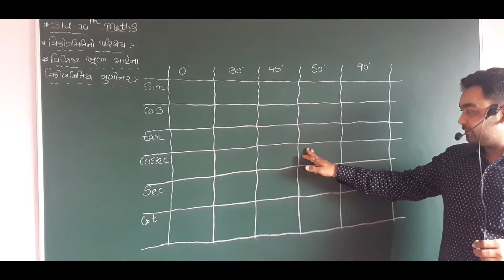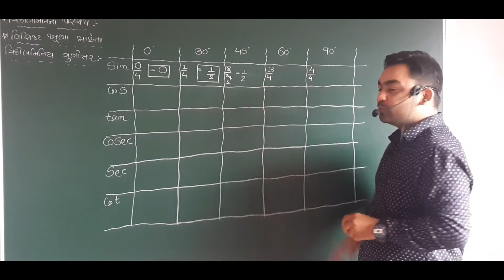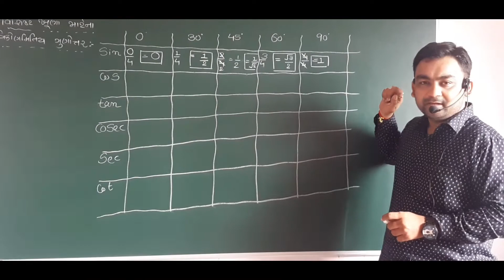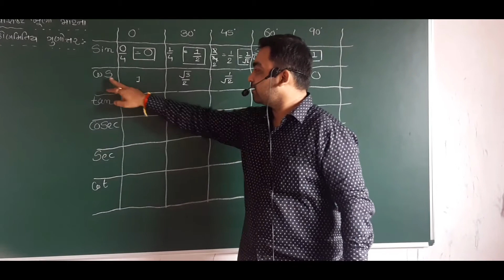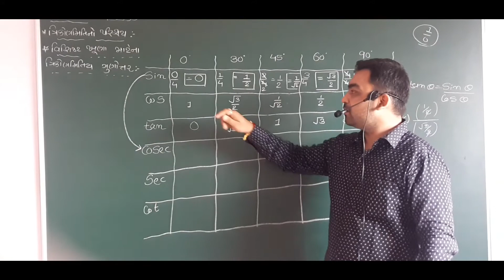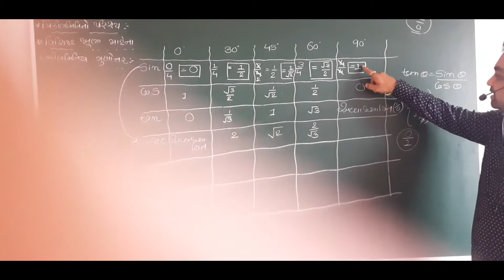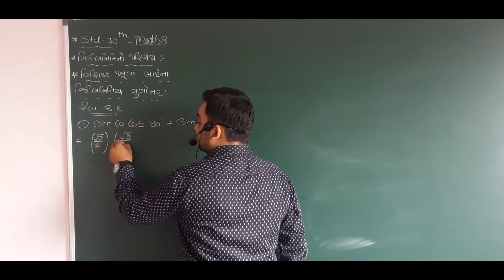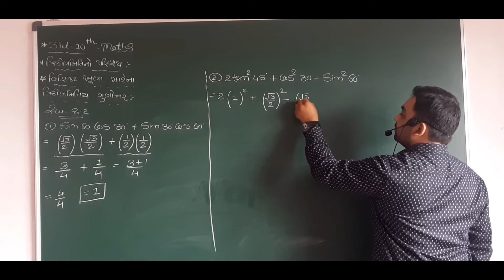Chapter 8 ત્રિકોણમિતિનો પરિચય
સ્વાધ્યાય 8.2 (પ્રશ્ન 1,2)